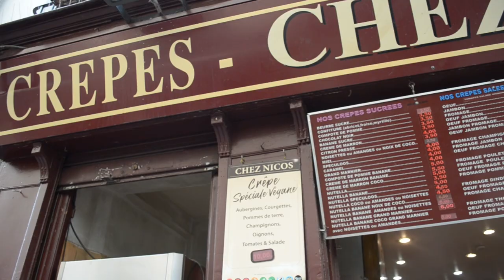MOJA (prawie) PIERWSZA WSPÓŁPRACA!